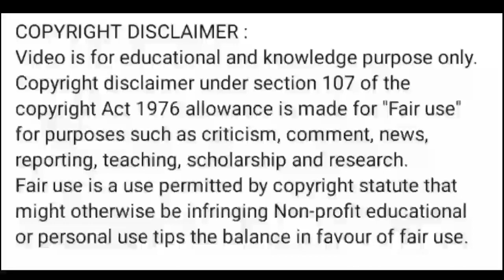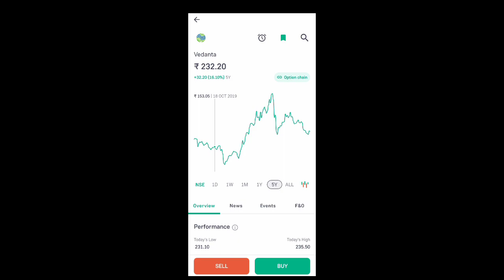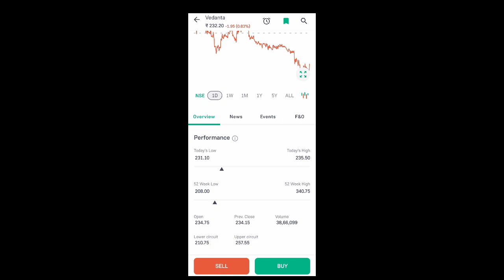vedanta share price today l vedanta share latest news today l vedanta share news today